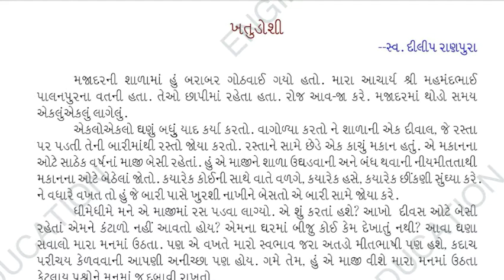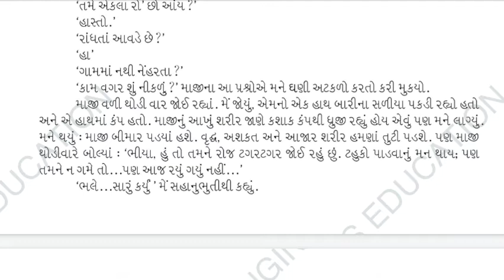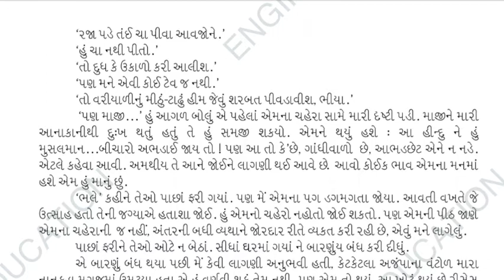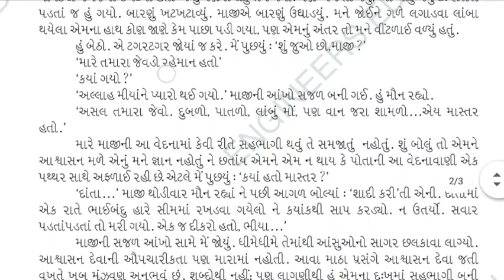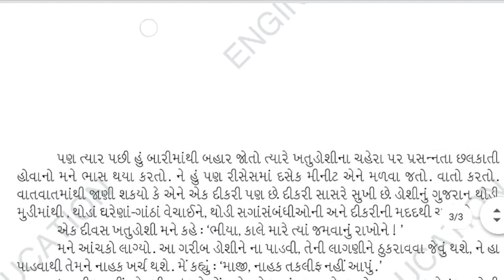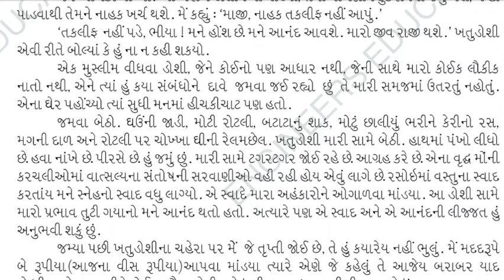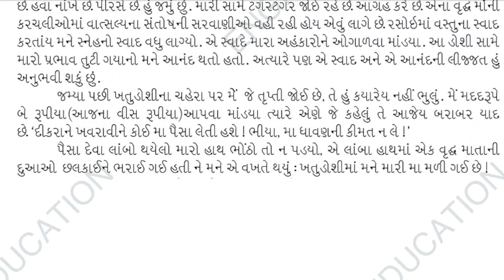ખતુ ડોશી ॥ દિલીપ રાણપુરા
gilanochakdostory#માયડિઅરજયુજુનિયાદોતાજીકરતો

જુની યાદોને તાજી કરતી વાર્તાઓ